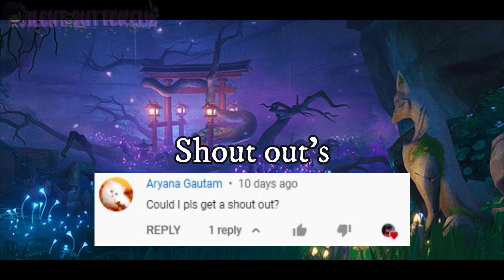⌜The prank call ❄ Gacha club ❄ Miraculous ❄ Short Skit ⌟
0:00 ───● 6:15
                ɴᴏᴡ ᴘʟᴀʏɪɴɢ: []
    ↻ ʀᴇᴘʟᴀʏ   ⇉ sᴋɪᴘ     ♡  ʟɪᴋᴇ

   𝐖𝐄𝐋𝐂𝐎𝐌𝐄 𝐓𝐎 𝐃𝐄𝐒𝐑𝐈𝐏𝐓𝐈𝐎𝐍 :)

↳ ❝ [𝗖𝗥𝗘𝗗𝗜𝗧𝗦] ¡! ❞
- I don't own the character's except the design's

↳ ❝ [𝗔𝗣𝗣'𝗦] ¡! ❞
- Filmora9 pro
- Firealpaca
- Phonto
- Gacha

↳ ❝ [𝗦𝗢𝗖𝗜𝗔𝗟 𝗠𝗘𝗗𝗜𝗔'𝗦] ¡! ❞

(The second one is my cousin's channel hope you'll watch, thank you! :DD)

✎ ☕️ . . ⇢ ˗ˏˋ 𝗧𝗛𝗔𝗡𝗞'𝗦 𝗙𝗢𝗥 𝗪𝗔𝗧𝗖𝗛𝗜𝗡𝗚! ˎˊ˗ ꒰ 🥀 ꒱